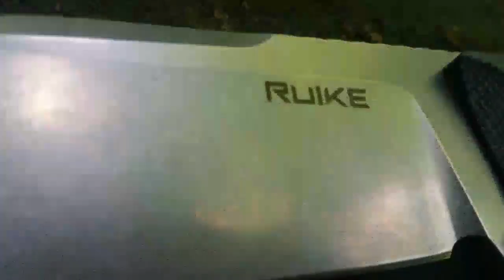✔RUIKE JAGER F118 ☆ Knife ☆ Review ☆ German